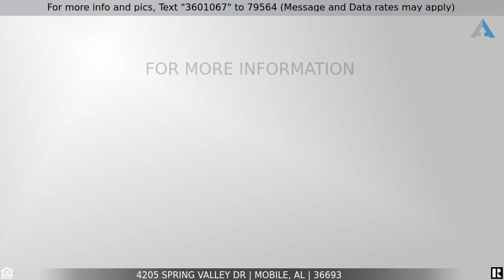Priced at $255,000 - 4205 Spring Valley Dr, Mobile, AL 36693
Home for Sale in Mobile

Enjoy peaceful living in this  2400 square foot brick home, nestled on a luxurious lawn, with tree lined streets and sidewalks for evening southern strolls.  The home boosts of a large formal room for entertaining, a large den for gathering, sunroom, 3 bedrooms, 2 baths, new AC inside and outside units (May of 2022), and a large lot .44 of an acre.  All this within a stone's throw of Heron Lakes Golf Course.  Sellers are motivated and this home awaits it's new owner!!